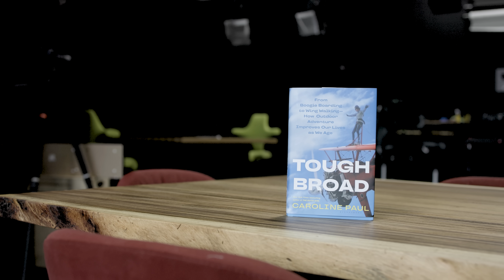The 5 Pillars of HEALTHY Aging: The #1 Thing To PREDICT How Well You Age | Caroline Paul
Caroline Paul is a bestselling author, former firefighter, and outdoor adventurer. We discuss her new book “Tough Broad,” the science of healthy aging, redefining cultural narratives around growing older, and how outdoor pursuits can transform our later decades.
✌🏼🌱 - Rich

CHAPTERS
00:00:00 Intro
00:02:00 The gyrocopter adventure
00:04:19 Learning to fly different aircraft
00:05:28 Family background and animal rescue
00:06:37 Finding Purpose
00:08:02 Writing 'Tough Broad'
00:10:50 Toxic messaging about aging
00:10:55 Benefits of Nature
00:12:14 Mindset and aging
00:14:45 The benefits of nature
00:15:16 Cultural resistance and aging
00:16:34 Outdoor activities and societal messaging
00:18:23 Writing about women and the outdoors
00:19:09 The Writers Grotto
00:20:02 Gender disparities in sports
00:23:52 Writing discipline and structure
00:26:53 Embracing the Beauty of Aging
00:27:10 Luge and Skeleton
00:27:30 Finding New Activities
00:29:01 National Team and Training
00:30:27 Olympic Dream and Life Perspective
00:32:19 Setting a World Record
00:35:25 Ad Break 1
00:36:44 Belief in Oneself
00:39:14 Guinness World Records obsession
00:40:36 Transition to journalism
00:41:38 Unexpected career path
00:45:43 Experience of a fire explosion
00:48:39 Confronting fear
00:50:44 Youthful invincibility
00:51:00 Facing Fear
00:53:20 The Pursuit of Adventure
00:56:53 Paragliding Misadventure
01:03:18 Flying and Wing Suits
01:04:31 Transition to Pursuit of Awe
01:05:42 Ad Break 2
01:05:52 Wing Walking Experience
01:10:41 Awe and its Impact
01:14:32 Cultivating Awe
01:16:23 Effects of Technology
01:16:37 Reconnecting with Wonder
01:17:14 Being Present and Amazed
01:22:07 Defining Adventure
01:24:31 Embracing Novelty
01:27:05 The Power of Inflection Points
01:27:48 The Transformative Power of Cycling

I LOVE MAIL! SEND IT HERE:
2630 Conejo Spectrum St.